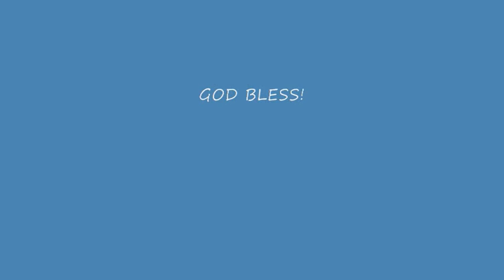Youth Gospel Meeting Part 5